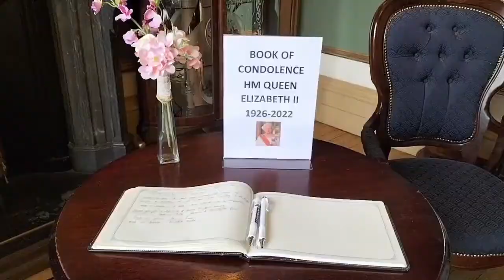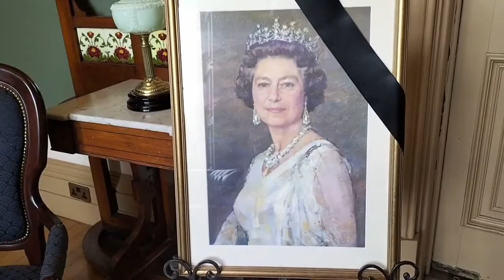David Martin Brownlow House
As the nation mourns the passing of Her Majesty Queen Elizabeth II, we hear how Brownlow House is responding, with news of it's own book of condolences and a number of events. Donagh McKeown has been talking to David Martin.